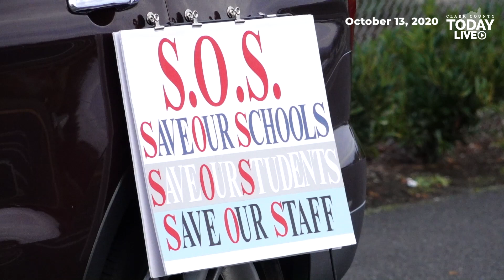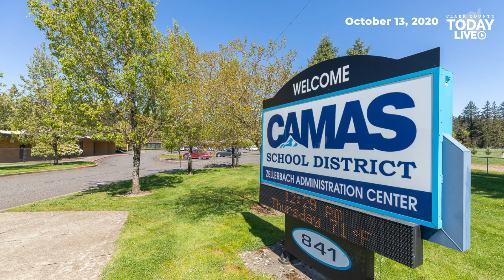Parents rally to ‘Save Our Schools’ in Camas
Camas parents are concerned about the quality of education and the social and emotional health of their children.